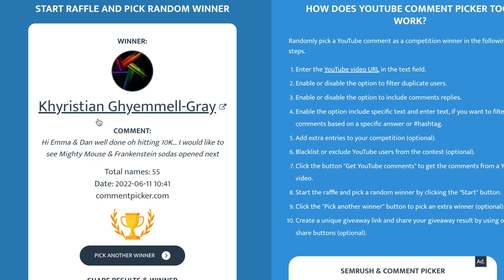10K Funko Soda Chase Mini Giveaway Part 1 - Who Won?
We only have one winner in this month's competition.

What you will win:

1x Maleficent Funko Soda chase
1x Bepob sealed blacklight soda

How to enter this month's Giveaway - Just choose two funko sodas for us to unbox in the next giveaway and you will automatically be entered.

Good luck to everyone that takes part and remember if you don't win this time then there will be another giveaway real soon.

13 Comments